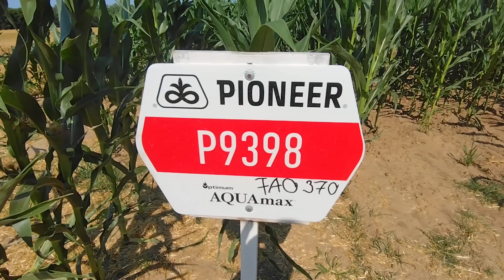Pioneer kísérlet 2023.07.09